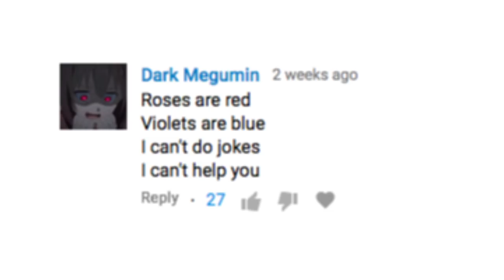Yep, Anti-Jokes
Woohoo